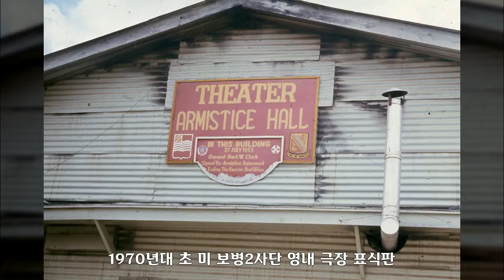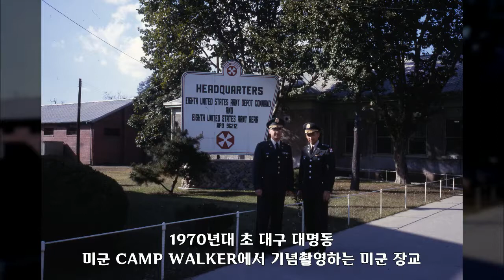1970년, 대한민국 역사사진, Korean History Photo